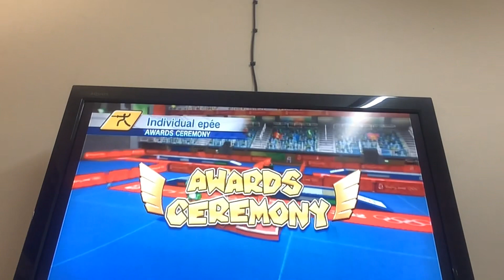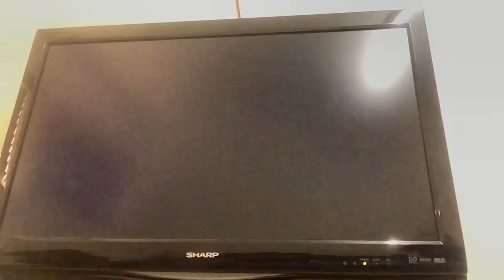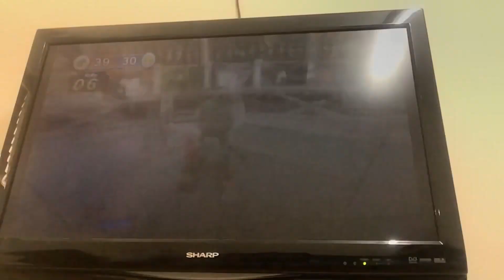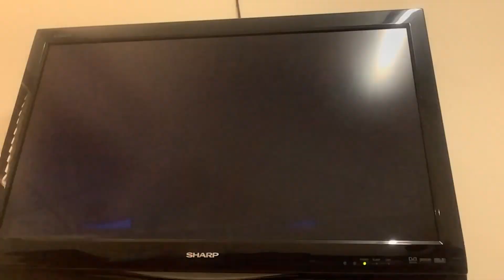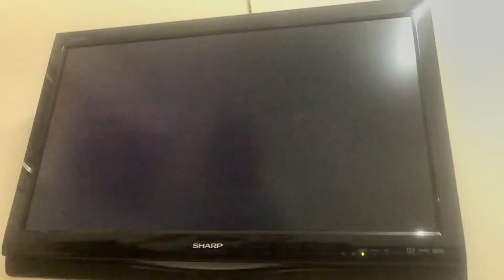Mario Sonic At 2008 Beijing Olympic Games Peach Vs Yoshi 4 Event Championship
Peach Won All 4 Events By 40 Points & Yoshi Got 0

Congrats To Peach On Winning This 4 Event Championship